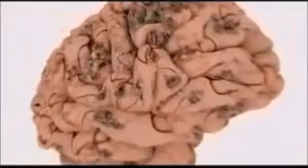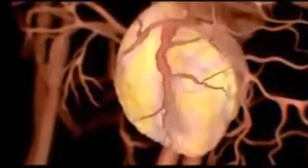Алкоголь яд для организма пьющего человека Бомба замедленного действия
Мозг Сердце Печень Поджелудочная железа Пищевод Кишечник Желудок Кровь Похмелье. Alcohol is a poison to the body drinker